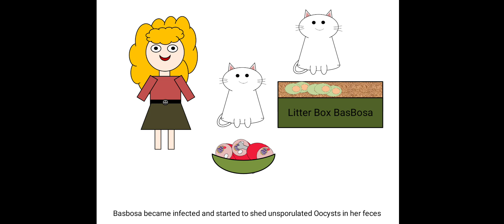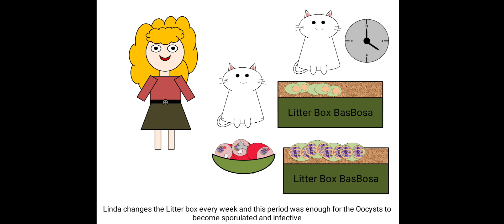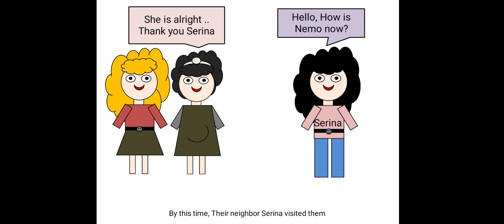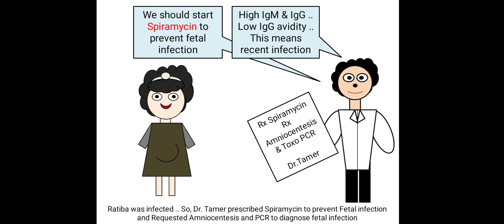Doodaia Parasite Story, Toxoplasmosis and the Cat BasBosa